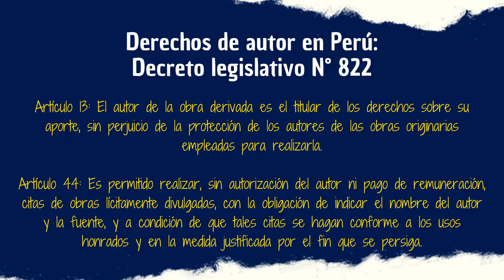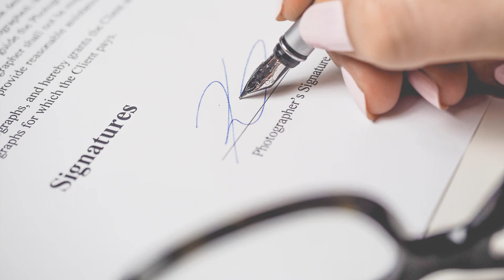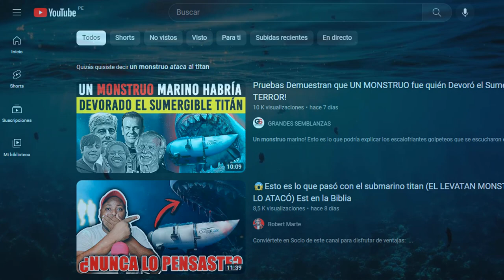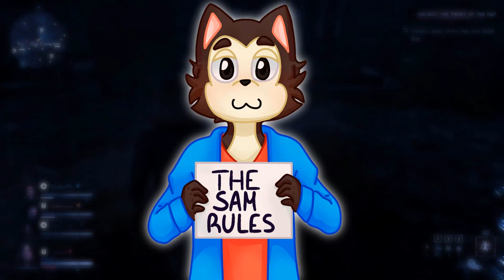LA ÚLTIMA INMERSIÓN DEL TITÁN: Un suceso que pudo evitarse | Historia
Es increíble cómo una expedición para visitar el Titanic mantuvo en vilo a todo el mundo durante unos días. Pero es más increíble conocer el hecho de que este suceso tiene demasiadas coincidencias con el caso del Titanic y que a su vez se pudo evitar. En este vídeo daremos un breve repaso sobre este interesante y lamentable tema.